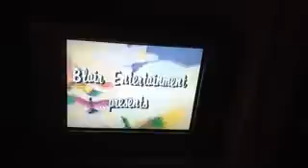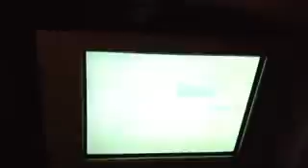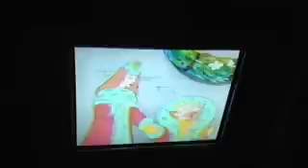Lollipop Dragon The Great Christmas Race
In this episode, the Kingdom of Tum Tum is holding a Christmas Race to pick the flavor of the Christmas lollipop.

Baron Bad Blood enters and wants to have the flavor of liver. Nobody wants him to race, but the kind Lollipop Dragon agrees that the rules did say anyone could race.

Will courage and teamwork once again save the day?